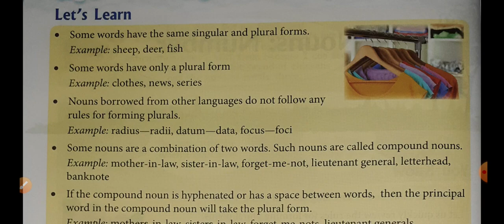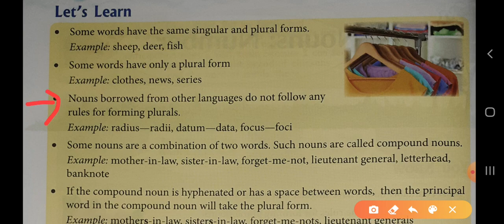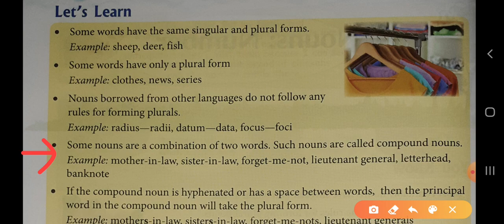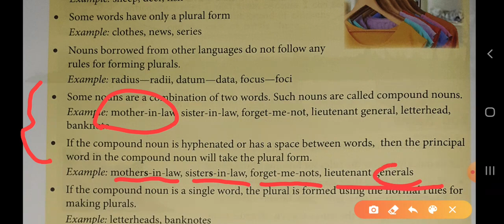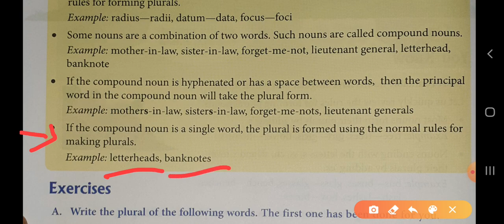Great Fun with Grammar || Great fun with grammar class 6 || Great Fun With Grammar Solutions || 6th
std 6 || Lesson 4 || Nouns Number || Great Fun with Grammar || N.k.Aggarwala || Part 2